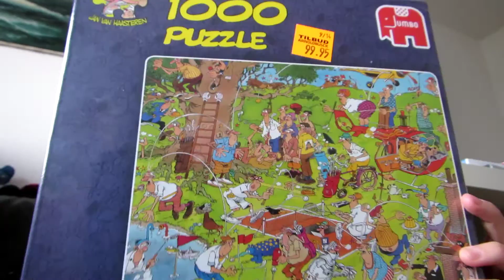Haul - faka og netto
Indkøb i fakta, netto og nyt covers